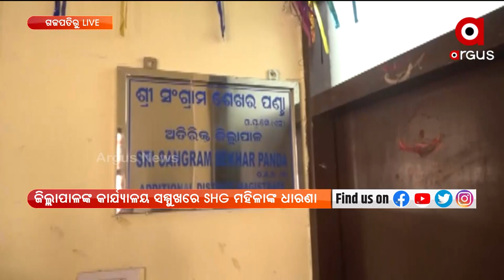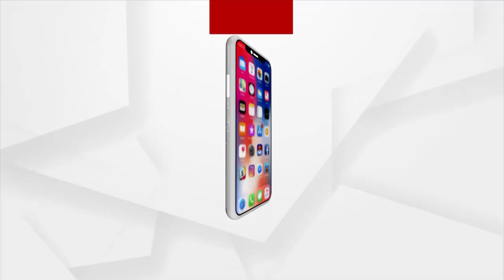ଗଜପତି ଜିଲ୍ଲାପାଳଙ୍କ କାର୍ଯ୍ୟାଳୟ ସମ୍ମୁଖରେ SHG ମହିଳାଙ୍କ ଧାରଣା ।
ଗଜପତି ଜିଲ୍ଲାପାଳଙ୍କ କାର୍ଯ୍ୟାଳୟ ସମ୍ମୁଖରେ SHG ମହିଳାଙ୍କ ଧାରଣା । ପ୍ରାୟ ୨୨ଚି SHG ଗ୍ରୁପର ମହିଳା ମାନେ ଧାରଣା ଦେଛନ୍ତି ।